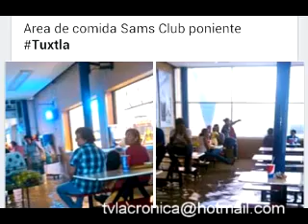Y llovio en Tuxtla 2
FUERTE AGUACERO SOBRE LA CAPITAL DE CHIAPAS. YA MERITO,